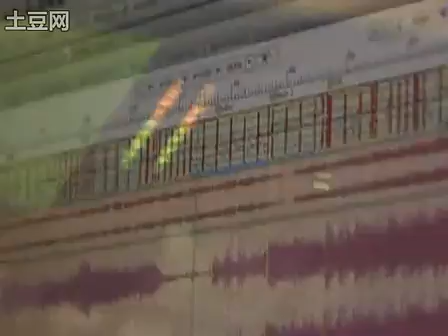JJ Lin 林俊傑 2010新專輯新歌錄制ing...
JJ recording new song for the new album

完美新世界 The Perfect New World (title unconfirmed)

手聯手 用心連接宇宙
夜光傾透 寒風裏微顫抖
古老的記憶 不斷的尋覓
因為愛 要堅持到最後

手聯手 撫平心靈傷口
寒風顫抖 還是要往前走
當太陽再升起 用愛解凍大地
重建 完美新世界 重現你和我...

hand in hand, connecting the hearts with the universe
trembling in gentle breeze through the night light
unceasing search in ancient memory
persevere until the end for love

hand with hand, healing the wounds in the spirits
keep marching in the chilly winds
when the sun rises again, let love defrost the land
rebuild the perfect world, redefine you and me...

video from obmusic

JJ  Lin Jun Jie new album林俊傑 林俊杰新專輯2010